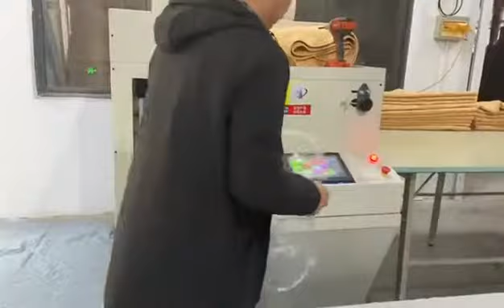JBJ-7 Bed sheet sleeping blanket roll packing machine